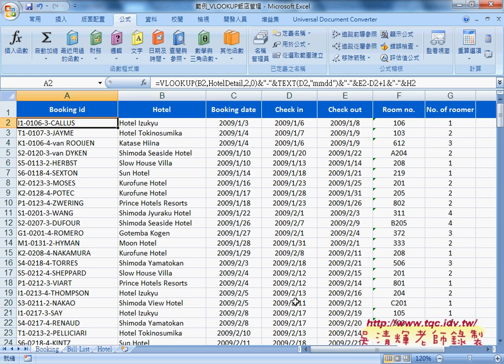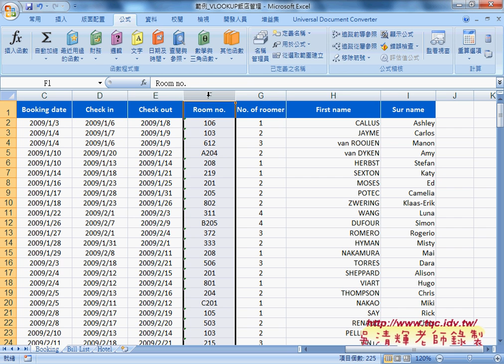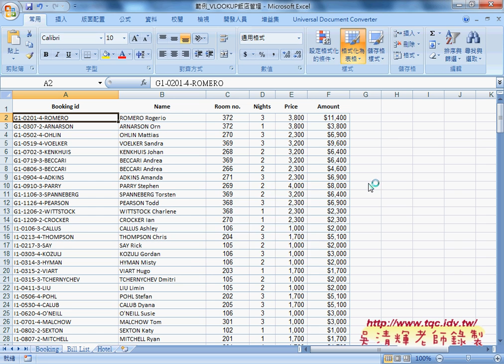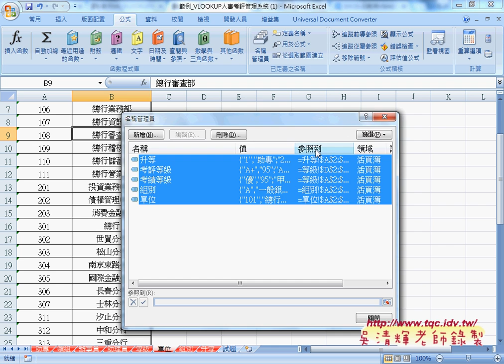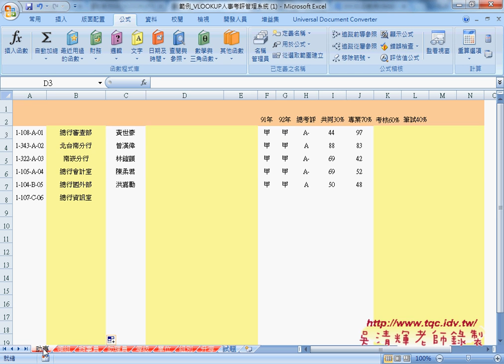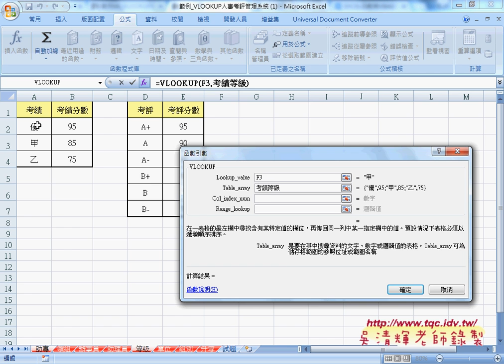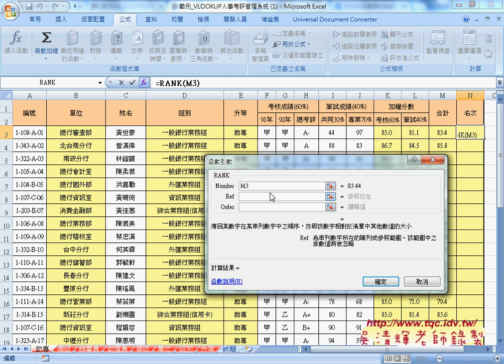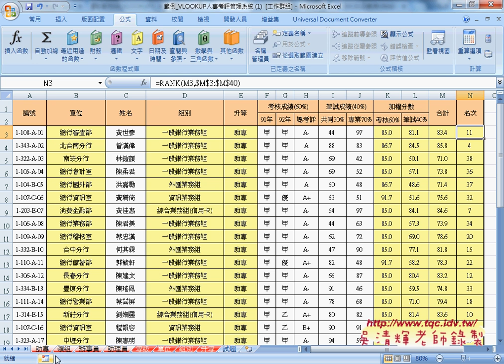02 範例 飯店管理VLOOKUP產生帳單與人事考評